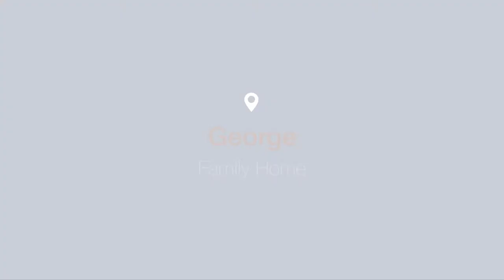Property For Sale George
5 Bedroom House for Sale in Fernridge
a SPACIOUS FAMILY HOME
Beautiful Home in great condition. Secure and light with loads of space. 5 Bedrooms ideal for the larger family. House have 2 formal lounges - one on the ground floor. Open plan Kitchen. Fully Walled and secure with beams installed all around the house. Double Garage. Bore Hole & gas geysers. On the first floor is another lounge, 2 bedrooms, 2 bathrooms and kitchenette with it's own private entrance. Domestic Toilet. 3 Work shops. Rates and Taxes R 1 570 Monthly.

Will be Sold soon, houses in this sought after area sell fast. Call Pieter or Susan to view. Strict Covid rules apply.